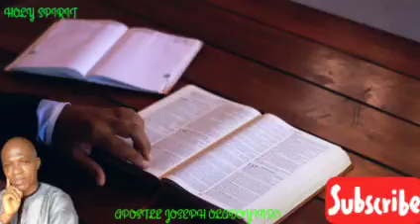This is the Mandate by Apostle Joseph Oladoyinbo {The Eagle's Strength}